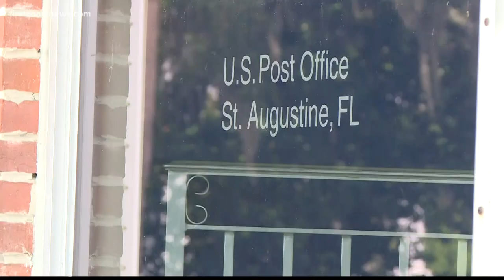Letter Carrier Union president says postal service needs federal help during pandemic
Letter carriers say the postal service needs federal help during the pandemic, not cost-cutting measures.